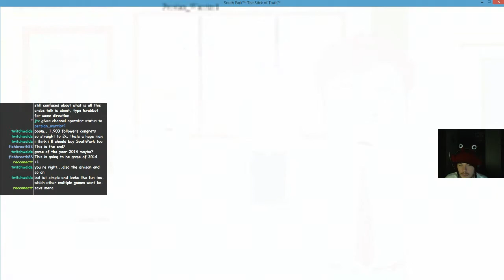[SPOILER|NSFW] Final Boss Fight as warrior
Viewers requested an upload, so here it is. What a great game! --